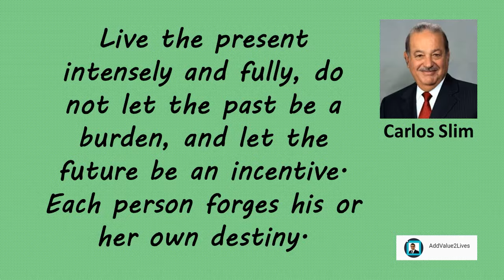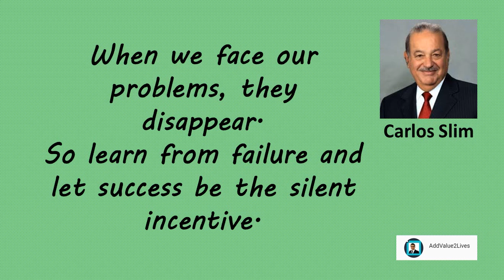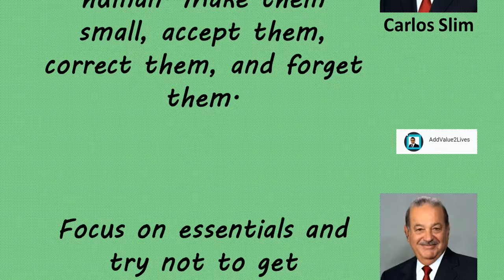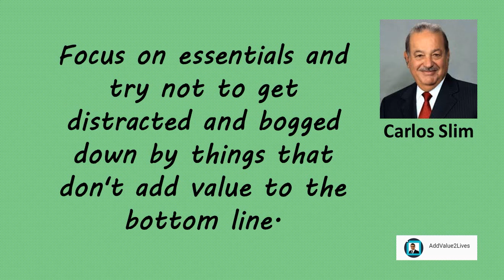Carlos Slim Inspirational Quotes For Success (2018)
With three work days a week, we would have more time to relax; for quality of life.

Live the present intensely and fully, do not let the past be a burden, and let the future be an incentive. Each person forges his or her own destiny.

Competition makes you better, always, always makes you better, even if the competitor wins.

When we face our problems, they disappear. So learn from failure and let success be the silent incentive.

Most people try to make a better world for our children when what they should be doing is making better children for our world.

Anyone who is not investing now is missing a tremendous opportunity.

All times are good time for those who know how to work and have the tools to do so.

Mistakes are normal and human. Make them small, accept them, correct them, and forget them.

Focus on essentials and try not to get distracted and bogged down by things that don't add value to the bottom line.

In this new wave of technology, you can't do it all yourself, you have to form alliances.